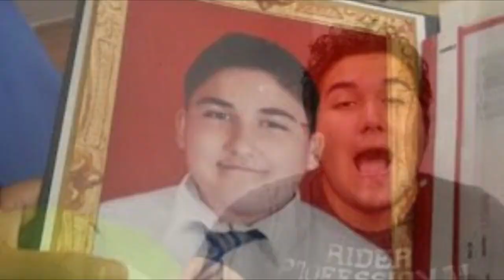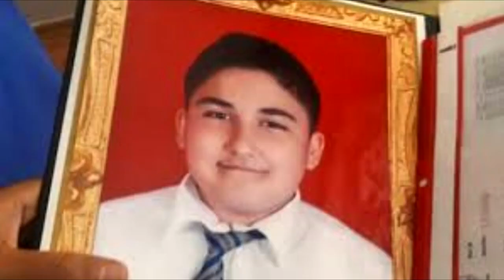uzun süre sonra hasbihal(toprak paylaşımı)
uzun süre sonra hasbihal(toprak paylaşımı) @Maxmarine @MuratEnginEkin @YusufKayaalp